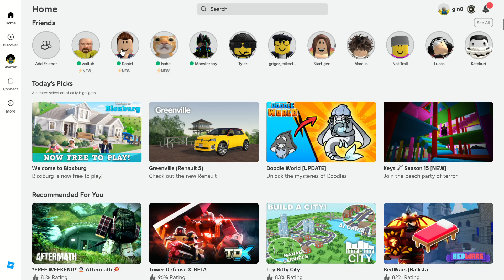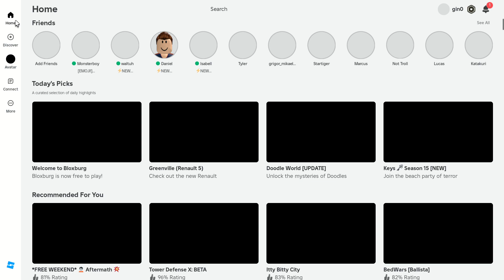TOWER DEFENSE SIMULATOR PIZZA PARTY WIN EZ WITHOUT HARDCORE TOWERS!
very ez strat